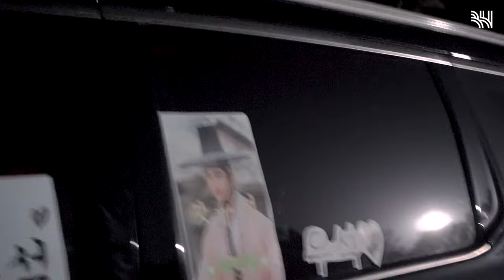보고 있어도 그리운 도준의 마지막 꽃파당 촬영현장 메이킹.... 울지말고 정주행가시오😭 | Byeon Woo Seok_Flowercrew MAKING FILM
곧 막방을 앞두고 있는 꽃파당!
도준의 마지막 촬영 현장에서 만난
변우석의 마지막 인사😭😭

월화 밤 9시 30분 JTBC "조선혼담공작소 꽃파당"
끝까지 본방사수!!

" 영상에 협조해주신 고원희 배우와 매니지먼트 구에 감사드립니다."